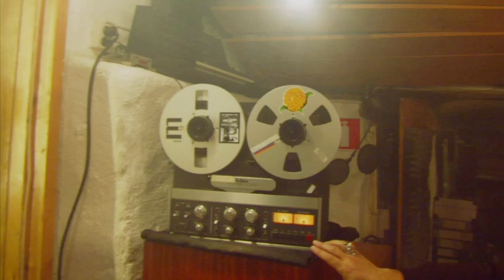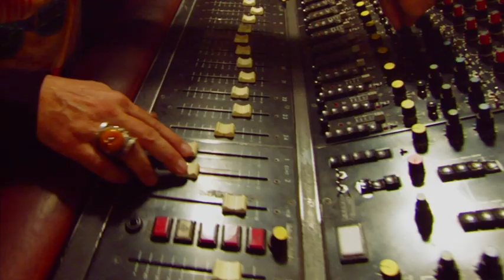Desmond Foster - Reggae Music (Better Quality)